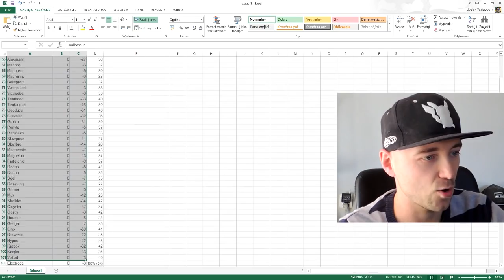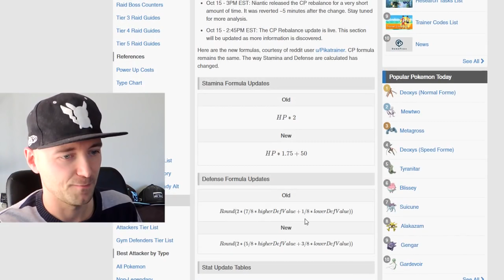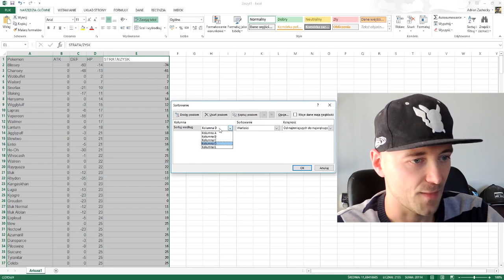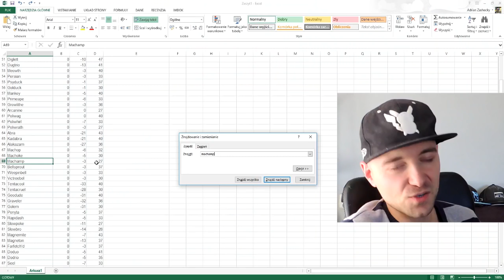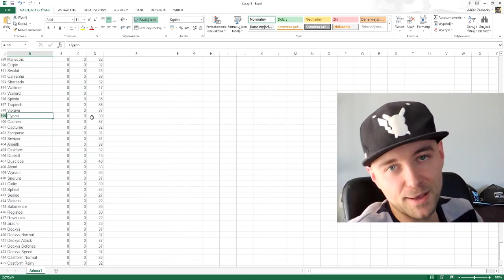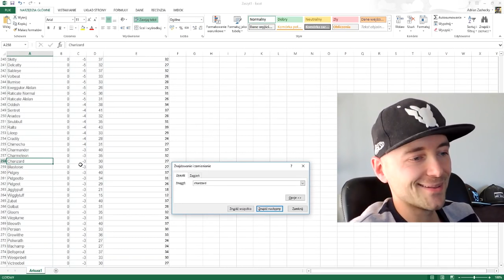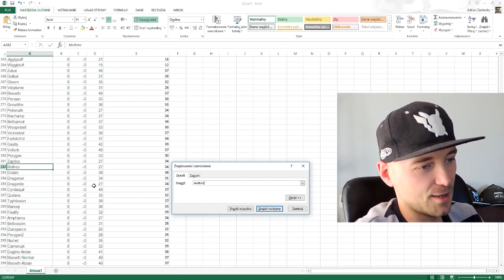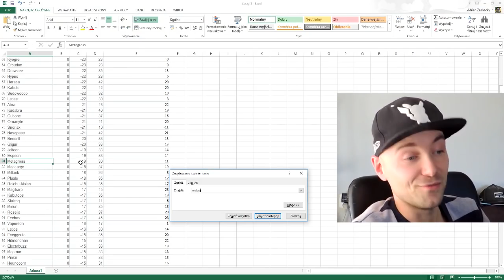REBALANCE POKEMONÓW W POKEMON GO PRZED 4 GENERACJĄ!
4 GENERACJA z regionu Sinnoh w Pokemon GO nadchodzi! Rebalance pokemonów w Pokemon GO!

Mój sklep!

Muzyka z outro: A Broken Silence - Boom